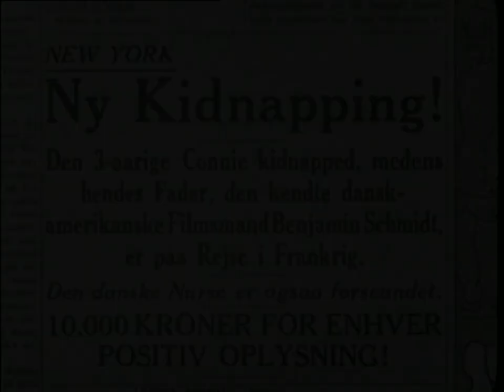Kidnapped (1935) - Godt man ikke bor i Amerika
nordiskfilmplus.dk
Kidnapped (1935)

Instruktør:
Alice O'Fredericks, Lau Lauritzen Jr.

Handling:
De danske medier er fulde af historier om den forsvundne, amerikanske pige Connie. Kranføreren Basse og hans ven Larsen følger levende med, ikke mindst på grund af den forjættede dusør. Mulighederne for at indkassere den er dog små, indtil Basses søster fra Amerika kommer på besøg med en overraskelse i kufferten.

Medvirkende:
Ib Schønberg, Arthur Jensen, Olga Svendsen, Aase Madsen, Eigil Reimers, Henry Nielsen, Asbjørn Andersen